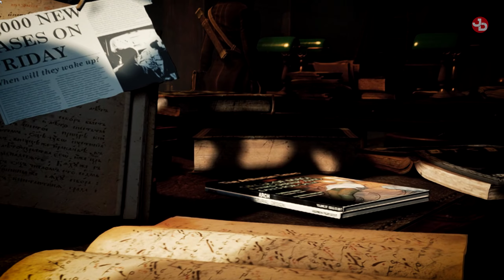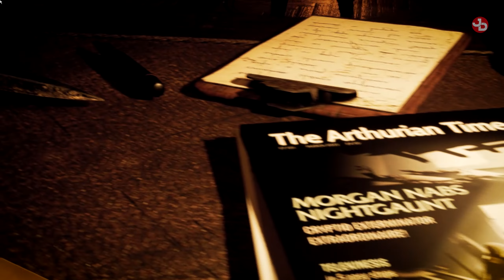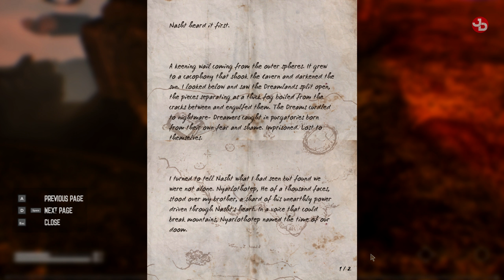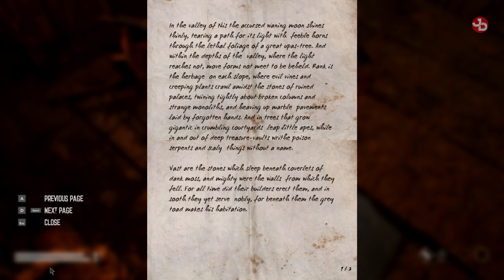Dream Cycle PC Gameplay 1440p 60fps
Venture into Lovecraft’s legendary Dreamlands and join an epic struggle to save humanity. Master occult powers, unique weapons, and special combat abilities to vanquish powerful enemies. Explore, adventure, survive, and find a way to break the curse that threatens the waking world.

🔹 Valantis Krikri Support-A-Creator:
VKK-VALANTAKOS

🛑 No spamming.

📺Peripherals:
Monitors: DELL S2719DGF 1440p 155Hz 27', DELL 24', LG 19'
Headset: SteelSeries Arctis 7 2019 Edition Black
Mic: Reloop sPodcaster Pro
Mouse: Razer Deathadder Elite Mini v2
Mousepad: CoolerMaster RGB Hard
Keyboard: Razer Cynosa V2 Chroma RGB
Webcams: Logitech C922 Pro, C270
Wheel: Logitech G29/Shifter/Pedals
Headtracking: TrackIR 5